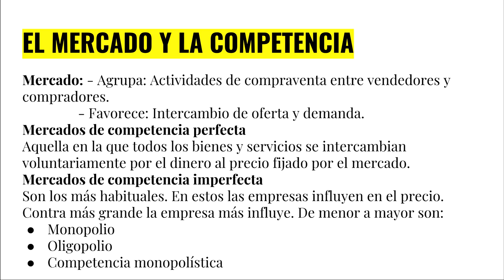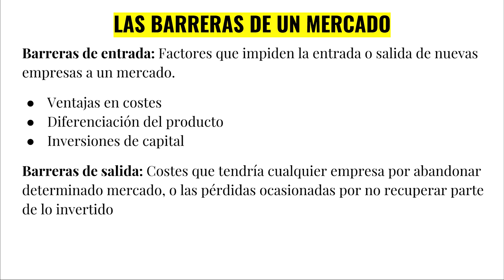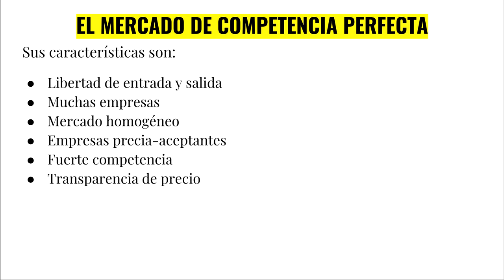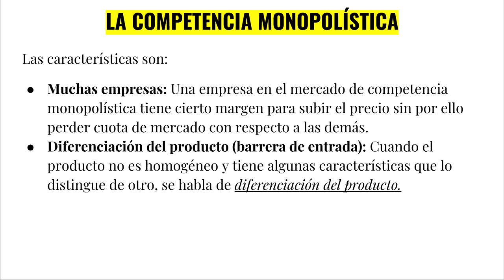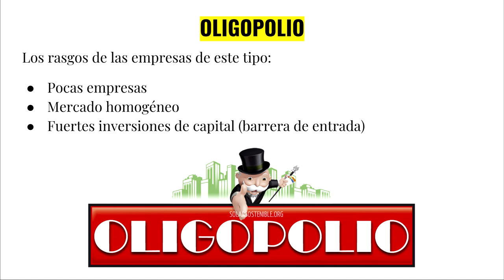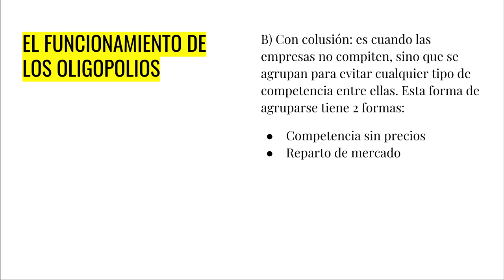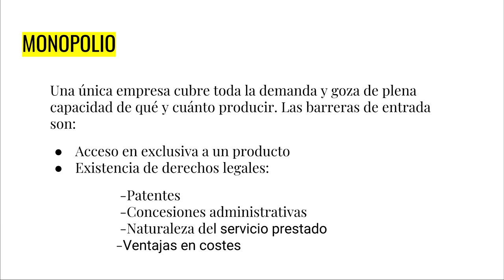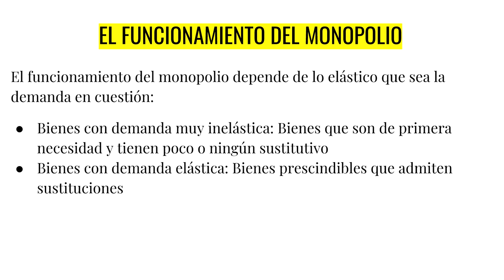Tipos de mercado 1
Vídeo explicativo de los distintos tipos de mercado elaborado por mis alumnos de 1º Bachillerato  (curso 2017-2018):  Adrián López Gallego, Javier Moreno Arrabal,  Francisco Javier Muñoz Barranco, Cristóbal Pérez Costillo y  Sebastián Ramírez Muñoz.